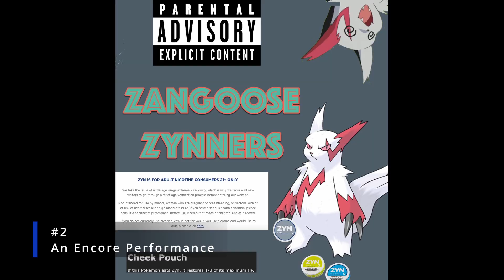SPF Top 5 Plays of the Week - S3 W2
We're heating up in week 2 of the regular season with epic plays from rarely seen pokemon!

This is a VGC draft league using Regulation F rules. Teams draft 10 pokemon from a tier list that was voted on by the community, then play best of 3 matches against different opponents each week. This season, no Tier 1 pokemon were allowed, resulting in LOW TIER HEROES!